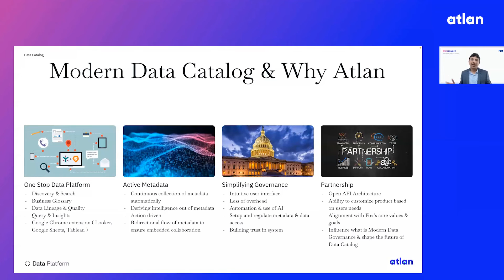Enabling robust Data Governance | FOX on Atlan’s Data Catalog being a game-changer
In this video, Mihir Modi, Manager Data Governance at FOX explains how Atlan empowers their data governance strategy.

Atlan's unified data platform centralizes data discovery, metadata, metrics, dashboards, and querying without needing separate tools. This unified experience provides the self-service capabilities FOX needs for enterprise data governance.

Secondly, Atlan focused on close partnership to collaborate on shaping FOX's data governance future. Atlan's open API architecture and extensibility enable custom integrations across FOX's data stacks to fit their governance requirements.

Mihir emphasizes Atlan's strengths in balancing accessible self-service data through a unified platform, with the flexibility to customize for enterprise data governance needs. With data discovery, interpretation and analysis in one place, adaptable to FOX's governance policies, Atlan delivers the right capabilities. Mihir provides valuable perspective on how Atlan's modern data platform enables robust data governance through unified data access and adaptable policy enforcement for innovative enterprises like FOX.

Atlan — The Only Data Catalog That Activates Your Metadata

Atlan is the leading active metadata platform for modern data teams. It creates a single source of truth by acting as a collaborative workspace for data teams and bringing context back into the tools where data teams live. Atlan features deep integrations across the modern data stack, including Slack, Snowflake, dbt Labs, Fivetran, Redshift, Looker, and Tableau. A pioneer in the space, Atlan was named a Leader in the Forrester Wave™: Enterprise Data Catalogs for DataOps and was recognized by Gartner seven times in 2021.

🤩 Experience Atlan. Take the product tour

📞 Book a personalized demo. Talk to our sales team

🚀  Learn more about how Atlan is building the future of data catalogs and data collaboration: